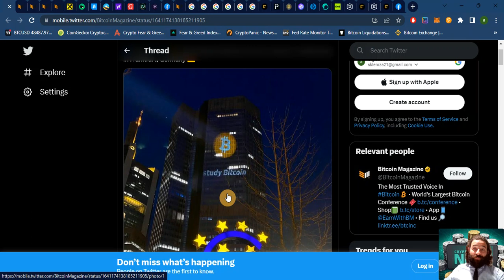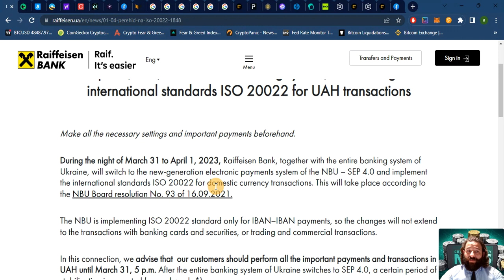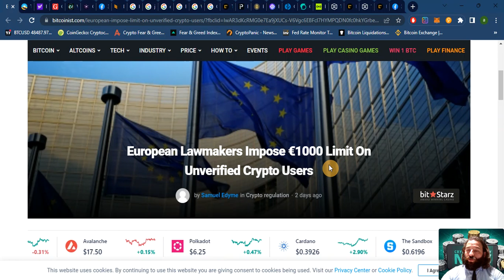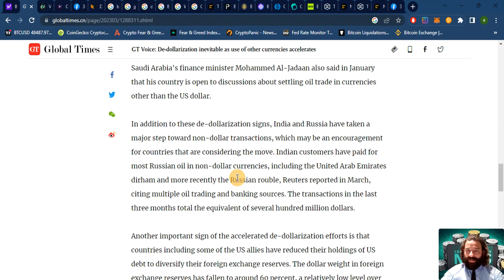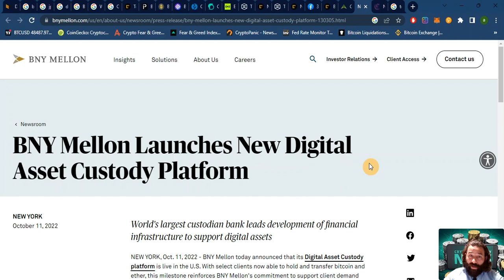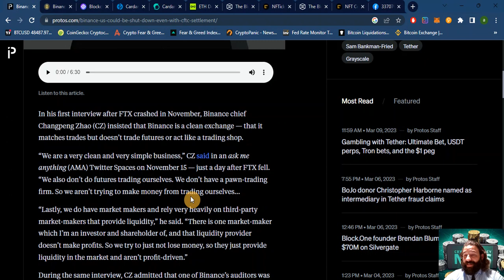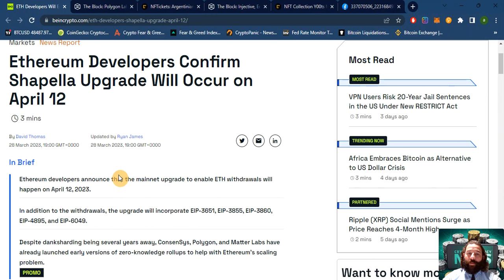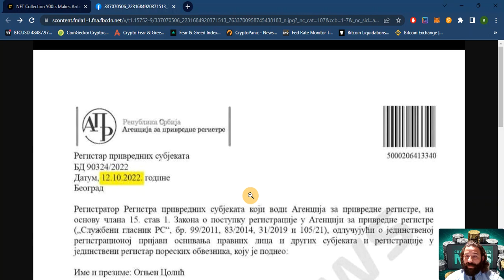Гемиџија Крипто Вести 31.03.2023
За Вас, ги агрегираме и одвојуваме најбитните вести и случувања од Крипто секторот и ги обработуваме напоредно со сите светски економски и правни случувања со цел да ви дадеме целосна слика на моменталната пазарна ситуација. Сватете го овој сегмент како фундаментална анализа на пазарите преку обработка на најновите вести...

Крипто Гемиџија